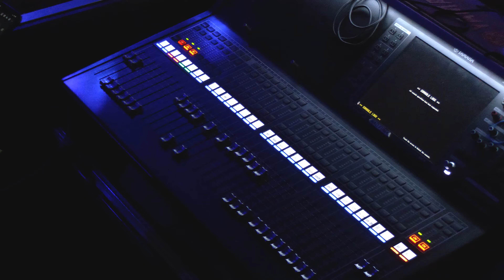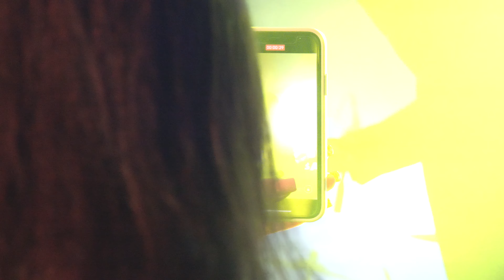Velho Texas Juninho Barbalho e Banda